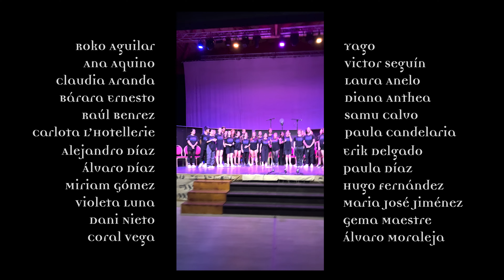Musical 'El Príncipe de Egipto' I Grado en Artes Escénicas y Arte Dramático ESAEM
Un pequeño fragmento del musical 'El Príncipe de Egipto', trabajo final del doble Grado en Artes Escénicas y Arte Dramático ESAEM 2022.

Este musical se estrenó, con varias funciones, en el Teatro de los Jóvenes Artistas Antonio Banderas de ESAEM ubicado en la propia escuela.

¡Enhorabuena a todos los artistas y profesores que lo habéis hecho posible!

Una producción de la Escuela Superior de Artes Escénicas de Málaga ESAEM

Equipo ESAEM:
Dirección Profesores ESAEM: José María del Castillo y Carmen Baquero
Colaboración Profesores ESAEM: Raúl Cassinerio, Cristina Romero, Benjamín Leiva, Borja Rueda y David Mena.
Dirección audiovisual y realización Talento ESAEM: Borja Rueda
Edición Talento ESAEM: Lena Zafra
Técnicos ESAEM: Begoña Muñoz, Paula Guerrero, Antonio Boke

Elenco de artistas ESAEM:
Tomas Carmona
Laura Mei
Lucia Riccioli
Celia cabañas
Romina Caro
Amaya Bendowski
Mahima Sandoval
Roko Aguilar
Ana Aquino
Claudia Aranda
Bárbara Ernesto
Raúl Benítez
Carlota L'Hotellerie
Alejandro Díaz
Álvaro Díaz
Miriam Gómez
Violeta Luna
Dani Nieto
Coral Vega
Yago
Victor Seguín
Laura Anelo
Diana Anthea
Samu Calvo
Paula Candelaria
Erik Delgado
Paula Díaz
Hugo Fernández
María José Jiménez
Gema Maestre
Álvaro Moraleja
Clara Rengel
Edu Rey
José Rodríguez
María Sánchez
Julio Takata
Ramiro Valero
Juan Vicente
María Tamayo
Ana Fuentes
Nicolás Aguilera
Lucía Fernández
Alba Wilkes
Dylan

Agradecimiento especial a:
Ingeniero de Grabación y Mezcla: Benito Casado
Iluminación: César Navas
Cámara: Javier Palomo
Técnicos: Sebi Fernandez
Músicos: Miguel Carrillo, Álvaro Flores y Jato Gómez

¿Quieres estudiar en ESAEM?

Encuentra la formación idónea para tí:

- Grado en Artes Escénicas
- Bachillerato de Artes Escénicas, Música y Danza.
- Conservatorio Profesional de Danza y Artes Escénicas "ESAEM Ballet".
- Formación Oficial a partir de 4 años de edad en Danza + Artes Escénicas.
- Campamentos de verano

¿Vives fuera de Málaga? Alójate en nuestra Residencia de estudiantes diseñada exclusivamente para artistas.

¡Gracias por tu LIKE! No te vayas sin dejarnos qué te parece este video en los comentarios :)